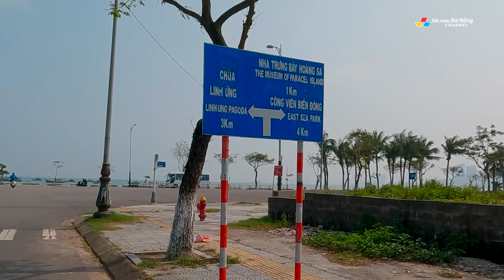▶️ DU LỊCH ĐÀ NẴNG: ĐƯỜNG PHỐ ĐÀ NẴNG | TẬP 01 | DA NANG CITY STREET | KHÁM PHÁ & TRẢI NGHIỆM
✅  Đà Nẵng là thành phố trực thuộc trung ương được xếp vào đô thị loại 01, nằm trong vùng Nam Trung Bộ. Là một trong những thành phố biển du lịch nổi tiếng của Việt Nam, có nhiều điểm tham quan, du lịch, vui chơi giải trí… Bên cạnh đó, Đà Nẵng còn có vị trí trọng yếu chiến lược về an ninh, quốc phòng, là đầu mối giao thông quan trọng của cả nước .

Đà Nẵng được xếp hạng là thành phố: Xanh, sạch đẹp, có nhiều điểm du lịch hấp dẫn du khách trong và ngoài nước. Là trung tâm lớn về kinh tế, chính trị, văn hóa, xã hội, giáo dục, khoa học, công nghệ, y tế của khu vực miền Trung – Tây Nguyên. Đà Nẵng chính là đầu mối giao thông quan trọng về đường bộ, đường sắt, đường biển và đường hàng không của nước ta. Nhiều năm trở lại đây, hàng loạt các trung tâm thương mại lớn, các tòa cao ốc, đường sá được xây dựng, phát triển văn minh, hiện đại... tại Tp Đà Nẵng .

Đà Nẵng với vị trí trung tâm của miền Trung, đã trở thành cầu nối các di sản văn hóa thế giới thành một quần thể du lịch. Cung đường di sản Đà Nẵng – Hội An – Mỹ Sơn – Huế - Động Phong Nha là một minh chứng cụ thể về đắc địa của Đà Nẵng với các vùng miền lân cận…

Đà Nẵng đã vinh dự được bình chọn, nằm trong top 20 thành phố sạch nhất thế giới, tại hội nghị năng lượng diễn đàn hợp tác châu Á – Thái Bình Dương (APEC) lần thứ 44 năm 2012 .

Đà Nẵng được chia thành 06 quận: Cẩm Lệ, Hải Châu, Liên Chiểu, Ngũ Hành Sơn, Sơn Trà, Thanh Khê & 02 huyện: Hòa Vang, Hoàng Sa. Trong đó quận Hải Châu là nơi tập trung các cơ quan ban ngành và là trung tâm chính trị - văn hóa – kinh tế - giáo dục của thành phố .

Là thành phố hiện đại, xanh, sạch, đẹp, tốc độ đô thị hóa nhanh, đã giúp Đà Nẵng trở thành nơi hội tụ của nhiều đặc điểm văn hóa khác nhau, từ mọi vùng miền trong cả nước. Nhưng không vì thế, Đà Nẵng đánh mất đi những giá trị truyền thống văn hóa quý báu của cha ông để lại. Ngược lại, những giá trị văn hóa phi vật thể, vẫn được giữ gìn và phát huy song song với sự phát triển của thành phố Đà Nẵng .

► Về kiến trúc nghệ thuật: Hiện nay, thành phố có 20 di tích cấp quốc gia. 51 di tích cấp thành phố và 04 di sản văn hóa phi vật thể cấp quốc gia.

► Về di sản văn hóa phi vật thể: Có các lễ hội truyền thống được tổ chức hàng năm như lễ Cầu Ngư, lễ hội Quán Thế Âm Bồ Tát, lễ Mục Đồng... Hát diễn xướng bài Chòi, nghệ thuật Tuồng vẫn được lưu truyền để phục vụ người dân và du khách.

Thắng cảnh đẹp Đà nẵng luôn hấp dẫn du khách bốn phương, với những bờ biển dài hòa mình cùng mây trời, cây lá… Cảnh sắc núi non xanh mượt, nền ẩm thực phong phú và nhiều địa điểm vui chơi giải trí thú vị. Nếu có dịp ghé thăm, các bạn đừng quên khám phá những địa danh đẹp của Đà Nẵng nhé !

Phong cảnh Đà Nẵng không quá trầm mặc, không heo hút, hoang vu và cũng chẳng xô bồ, phồn hoa như những địa danh khác. Đến với Đà Nẵng là đến với những khoảng không gian ấn tượng đẹp và gần gũi với đời sống con người. Các bạn có thể cảm nhận được hơi thở hiện đại của Tp Đà Nẵng, khi dạo bước trên từng con phố, với những cửa hiệu, công trình; đồng thời vẫn thấy được nét gần gũi, giao hòa với thiên nhiên, khi thưởng ngoạn phong cảnh biển trời núi non hùng vĩ. Đà Nẵng là vậy, đáng sống, đáng chơi, đáng ngắm và đáng để lưu lại từng khoảnh khắc trong mỗi tấm hình, thước phim…

Với mong muốn giới thiệu, chia sẻ cùng cộng đồng, Sắc màu Đà Nẵng Channel sẽ lần lượt đăng tải, chia sẻ về: Thắng cảnh, đất nước, con người, kiến trúc, nền văn hóa và những con đường của Tp Đà Nẵng, xin mời các bạn theo dõi đón xem và ủng hộ nhé !